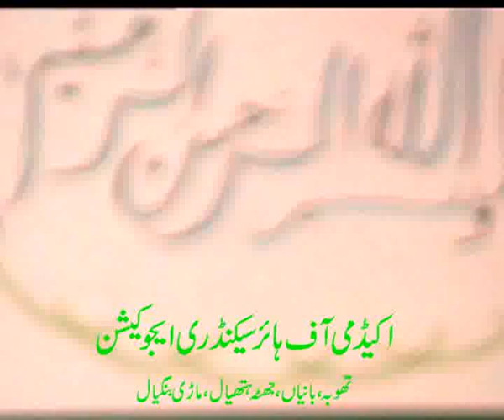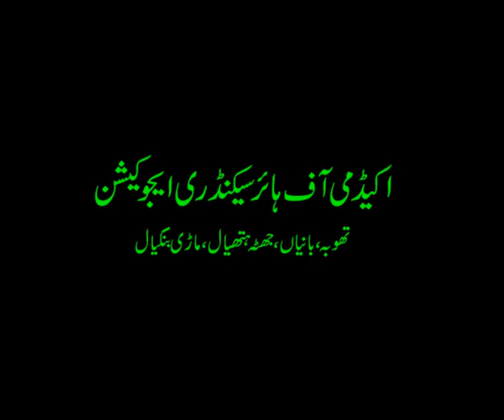Quran khawani....academy,s educational channel.....wmv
Quran khawani. academy,s educational channel...